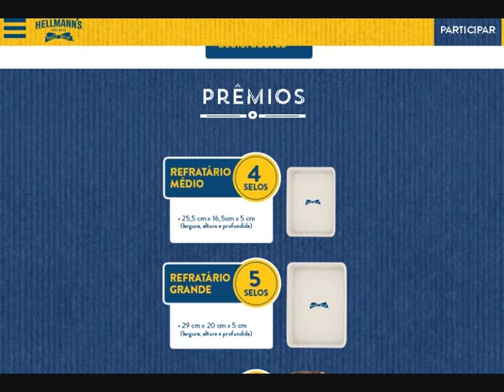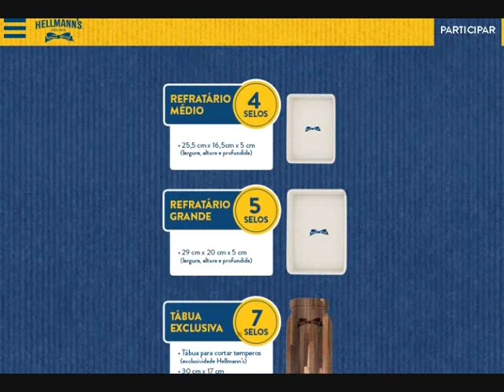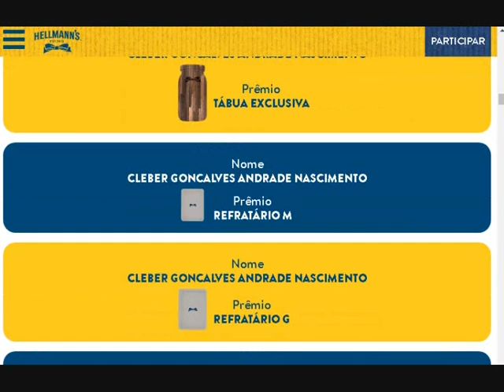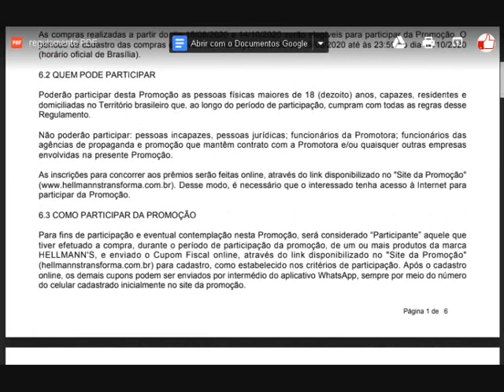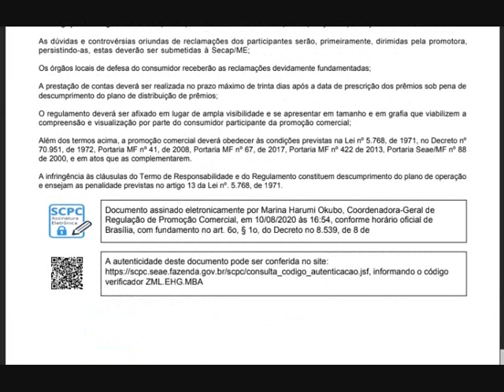PROMOÇÃO "Hellmann's Transforma" - Junte selos e troque por produtos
1. O que é esta Promoção?
É uma promoção para pessoas físicas e maiores de 18 anos, residentes no Brasil.
Para participar, as inscrições deverão ser feitas pelo aplicativo WhatsApp, através do número ou online, através do "Site da Promoção"

2. Qual o período de participação da Promoção?
O período de participação é de 15 de agosto de 2020 a 14 de outubro de 2020.

3. Quem pode participar da Promoção?
Poderão participar desta Promoção as pessoas físicas maiores de 18 (dezoito) anos, capazes, residentes e domiciliadas no Território brasileiro que, ao longo do período de participação, cumpram com todas as regras do Regulamento disponibilizado no

4. Como faço para participar da Promoção?
Será considerado “participante” aquele que tiver efetuado a compra, durante o período de participação da promoção, de um ou mais produtos da marca HELLMANN'S, e enviado o Cupom Fiscal via aplicativo WhatsApp ou através do site da promoção no qual todos os itens de cadastro deverão ser devidamente preenchidos.

5. Quais são os prêmios da Promoção?
Serão disponibilizadas 1300 unidades de cada prêmio, sendo eles:
Juntando 04 selos você terá direito à troca do refratário 25x16,5x5 impressão de 01 logo Hellmann’s.
Juntando 05 selos você terá direito à troca do refratário 29x20,5x5 impressão de 01 logo Hellmann’s.
Juntando 07 selos você terá direito à troca de tábua Hellmann’s 30x17cm, madeira teca- espessura 16mm -  personalizado com 01 logo Hellmann’s.
Você terá direito a todos os brindes após a validação de 16 selos.
Válido um modelo de brinde por CPF, enquanto durarem os estoques.

6. Quais produtos participam da Promoção?
Todos os produtos da marca HELLMANN'S darão direito a UM (1) selo. Os produtos  HELLMANN'S saborizados, molhos para salada e molhos Barbecue valem 02 selos.

7. Como cadastrar o PAC ?
Na compra de Multipack com 02 ou 04 produtos, no momento de cadastrar os produtos, cadastrar um produto de cada vez.

8. O consumidor precisa guardar os cupons fiscais que cadastrou?
O consumidor deverá guardar consigo todas as Notas/Cupons Fiscais dos produtos cadastrados, pois poderão ser exigidos para validação dos dados, na contemplação dos selos e na entrega final do prêmio.

9. Quantas vezes posso participar da Promoção?
Cada participante poderá resgatar com seu CPF a quantidade máxima de 01 brinde por modelo, enquanto durarem os estoques.

10. Em caso de dúvidas, como posso falar com a organização da Promoção?

11. Após o cadastro como saberei se fui contemplado com um prêmio?
Não há um sorteio – você precisa colecionar selos.  Após 72 horas da realização do cadastro de cupons válidos, você deve acessar a cartela digital e realizar o resgate do prêmio de acordo com a quantidade de selos validados. Acompanhe seu e-mail cadastrado. Em caso de reprovação do cupom, você será comunicado por e-mail.

12. Em quais lojas posso comprar os produtos participantes desta Promoção? Há alguma loja específica?
Você pode adquirir seus produtos em qualquer estabelecimento com emissão de Nota fiscal ou Cupom Fiscal.

13. Como receberei meu prêmio? Qual o prazo para entrega do prêmio?
Os prêmios serão direcionados ao endereço de cadastro da promoção, no prazo de 30 dias após a troca dos selos e a apuração.

14. Onde posso acessar o Regulamento da Promoção?

15. Como vou saber se está Promoção é segura?
A Promoção está de acordo com a legislação vigente (Lei n.º 5.768/1971, regulamentada pelo Decreto n.º 70.951/1972 e Portaria MF nº. 41/2008) e obteve o Certificado de Autorização nos 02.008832/2020 da Secretaria de Avaliação de Políticas Públicas, Planejamento, Energia e Loteria – SECAP do Ministério da Economia.